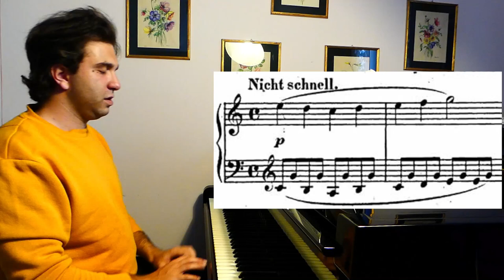Schumann Album fur die Jugend Op 68, 3.Trallerliedchen | Ivory "Jung" #3 (Gabriele Cerofolini)